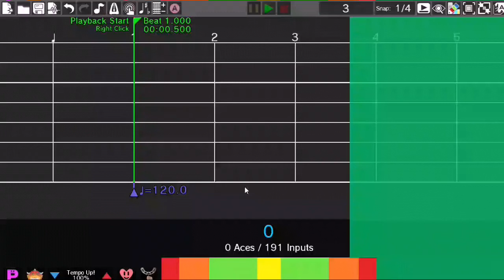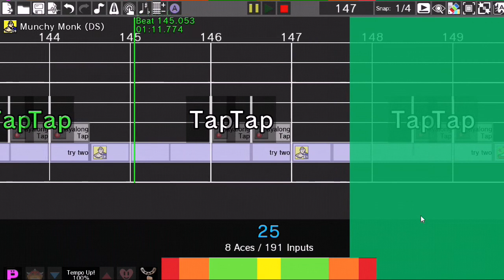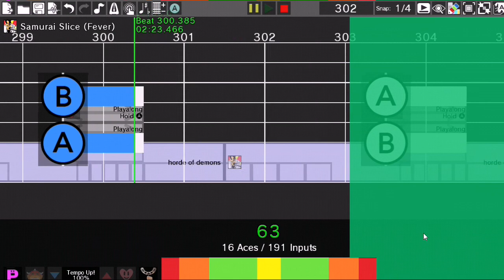Medic!: Rhythm Heaven Custom Remix